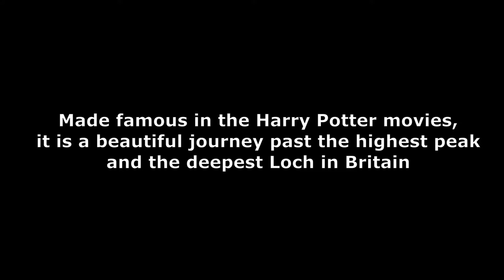The Hogwarts Express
The Hogwarts Express, a real-life steam train made famous in the Harry Potter movies.
It's passage over the Glenfinnan viaduct is a popular event. Look for all the spectators on the opposite hillside as the train passes!